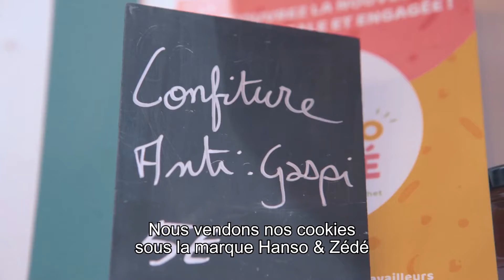Handicap Travail Solidarité - le calendrier de l'avent pour le monde d'après 2021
Handicap Travail Solidarité présente son projet "Solifoodwaste" pour lequel elle recherche des fonds.

L’association a pour objectif de développer l’insertion sociale, culturelle et professionnelle des personnes en situation de handicap. L’ambition est également de changer le regard du grand public sur le handicap et sur les produits handi-fabriqués.